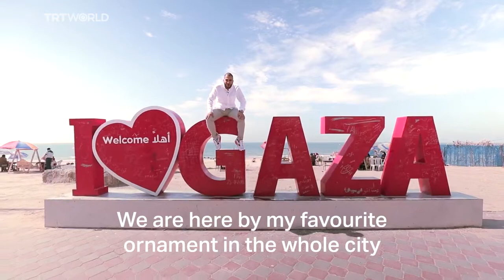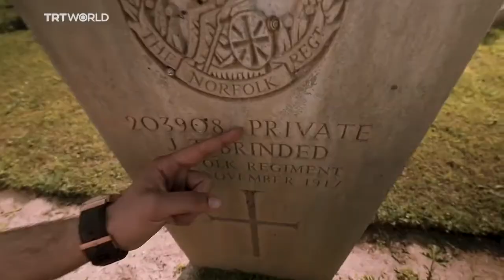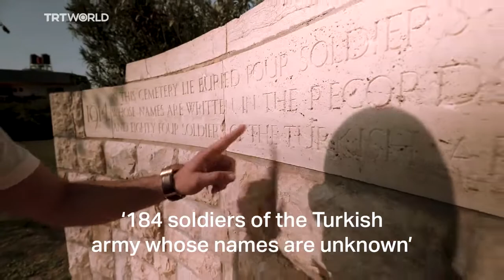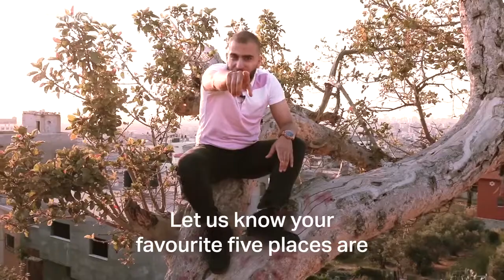Tour of the most famous tourist attractions of Gaza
Here's in this video what tourists might see in Gaza

Gaza is standing tall despite the wars and blockade